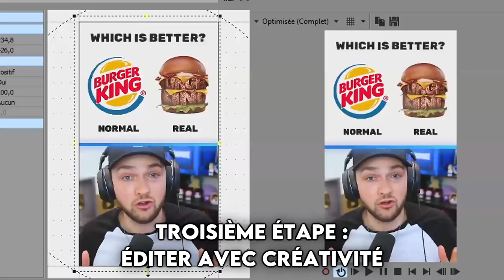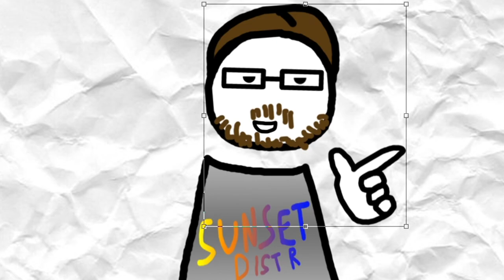L'ULTIME SECRET DES SHORTS SUR YOUTUBE ! 🤫 ("Animation")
Vous avez toujours voulu percer sur YouTube grâce aux shorts ?😏
On vous dévoile le secret pour réussir votre succès sur cette plateforme !🤩
(a l'aide.)

Je pense que vous avez compris l'idée que je voulais faire avec cette animation et je m'excuse d'avance pour ceux qui prendront au premier degré mais je devais en parler en animation.

Comédiens de doublage :
- @Bibilebot : Le mec du short
- @Asteroooo : Mr.Y
- Moi : Moi-même

Musiques :
- It Takes Two to Tango (Vanoss Gaming) [enfin c'est le seul moyen de le trouver pour l'instant]

Voilà.

(Spoil : Je ne ferais pas de short sur des théories de The Amazing Digital Circus pour information.)